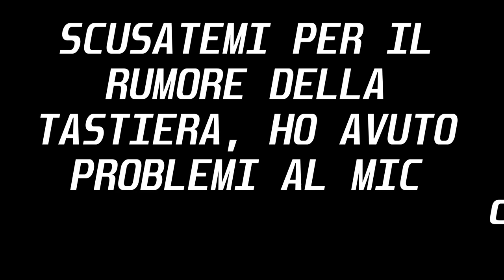Days Gone - #24 - Con Sarah nell'incubo (ITA)